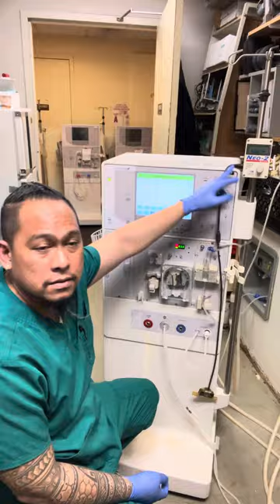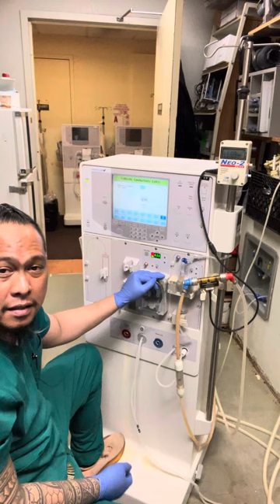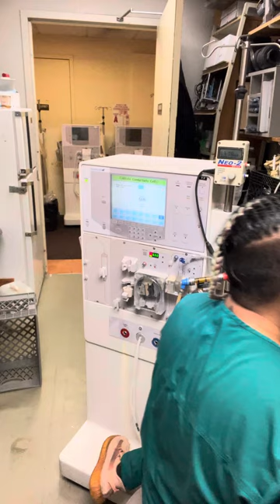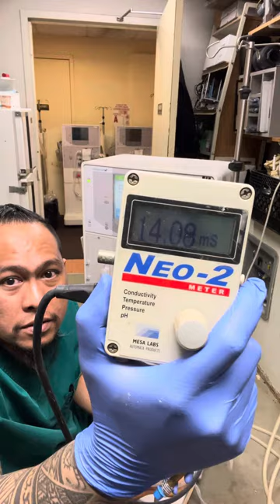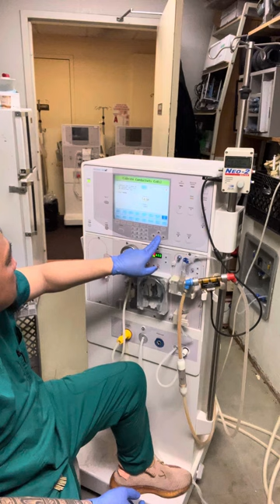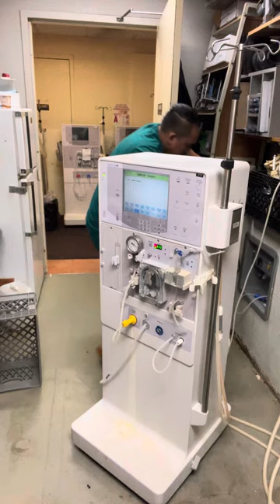#554 CONDUCTIVITY CELL CALIBRATION ON DIALYSIS MACHINE..